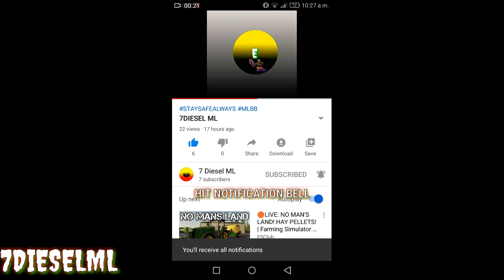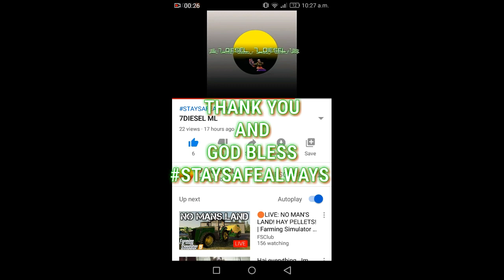CHOU HIGHLIGHTS #1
Wana play with me?*(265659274)ill doing an recording every i play so you can join too.